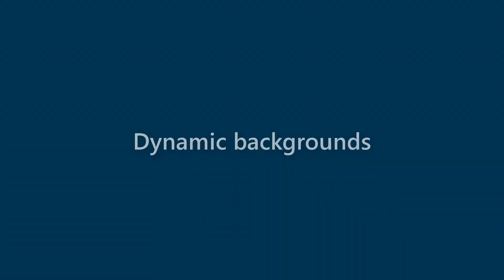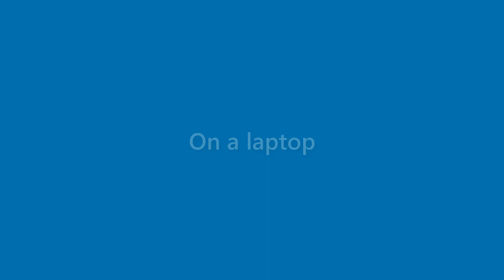Harmony Thomas - appearance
Name Look - Harmony Thomas - appearance. In this video we present "Harmony Thomas" name look and feel in various scenarios.
This video will cover:
How does "Harmony Thomas" look as a personal letterhead?
How does "Harmony Thomas" look on a business card?
How does "Harmony Thomas" look on a computer/laptop screen?
How does "Harmony Thomas" look with different background colors?
How does "Harmony Thomas" look with various fonts?